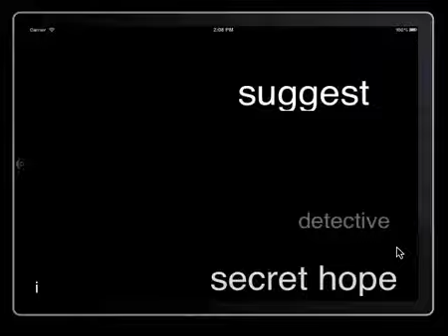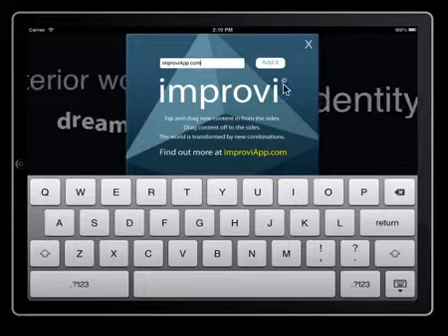Right Brain App - improvi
This is a screen capture of "improvi", and app available in the Apple App Store.
It can be used for improv scene suggestions, writing prompts, breaking writer's block, right brain thinking, lateral thinking, random word generation and receiving secret messages from the universe.